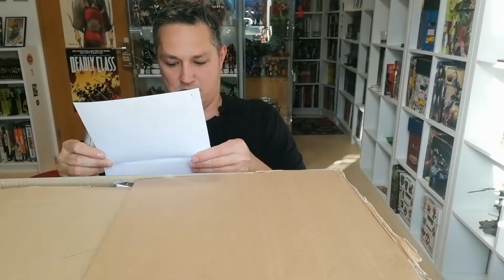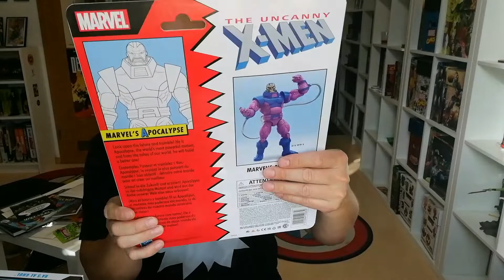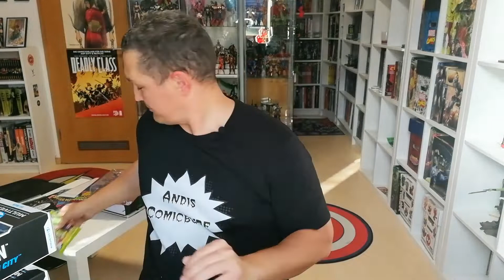Ein Paket vom Toy Donkey